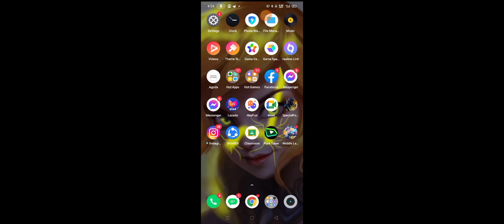Skyblock episode 1 : bukas po itotoluy natin yan at bukas mag mml tayo